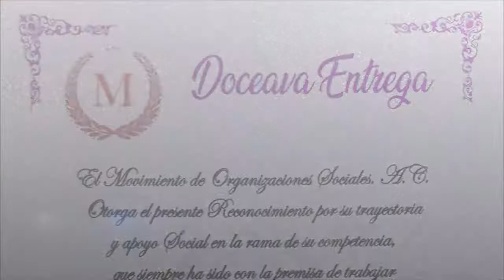12a. Entrega de Reconocimientos MOS 1a parte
Con un sentido discurso del Lic. Javier Fernando Salinas da inicio la 12a. Entrega de Reconocimientos Lo Mejor de México, evento en el que se reunió a un grupo de notables hombres y mujeres de la sociedad mexicana que han destacado en sus diferentes ámbitos. El Lic. Javier Fernando Salinas, líder moral del MOS expresa sus motivos y convicciones al frente del MOS.

Este evento se llevó a cabo el 4 de agosto de 2018 en el Hotel Marriott de Av. Revolución 333, colonia Tacubaya, CDMX.

Les invito a ver esta serie de videos para que conozcan mejor la Asociacion Civil sin fines de lucro que otorga estos importantes reconocimientos y a las diferentes personalidades que allí se dieron cita.

Aquí les dejo algunos momentos de esa memorable ocasión.